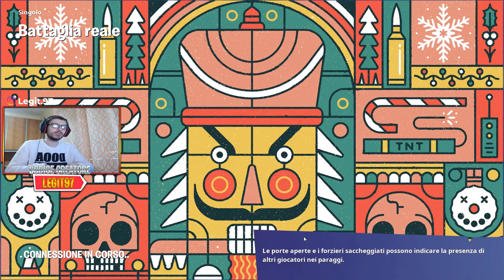COME COMPLETARE TUTTI GLI INCARICHI EPICI DELLA SETTIMANA 7 STAGIONE 6 CAPITOLO 2!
-Come completare tutte le sfide della settimana 7!